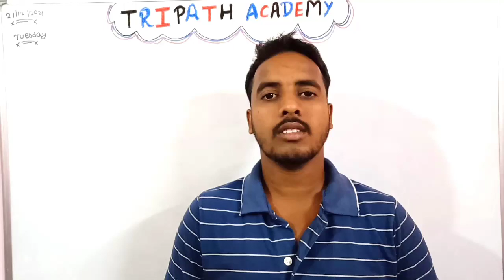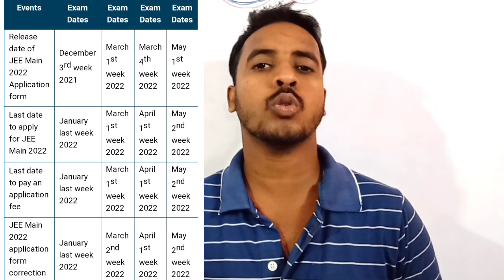JEE MAINS 2022 EXAM DATES & Number Of Attempt🔥|Jee mains 2022 First Attempt Date🤩|NTA Latest Update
JEE MAINS 2022 EXAM DATES And Number Of Attempt🔥|Jee mains 2022 First Attemp Date🤩|NTA Latest Update

QUERIES SOLVED
◽jee main
◽jee 2022
◽75 criteria for Jee Mains 2022 removed
◽jee main 2022 ka form kab aayega
◽jee mains 2022 no of attempts